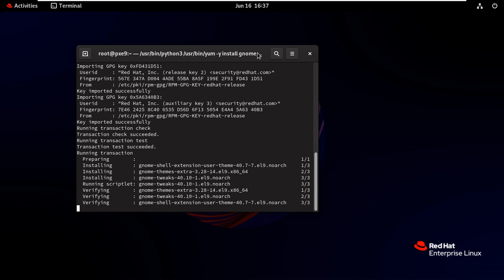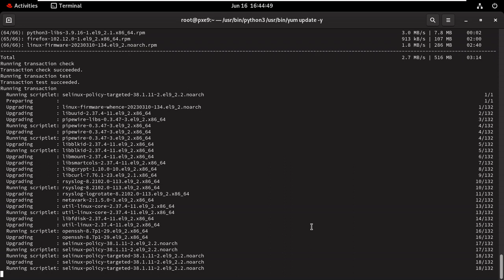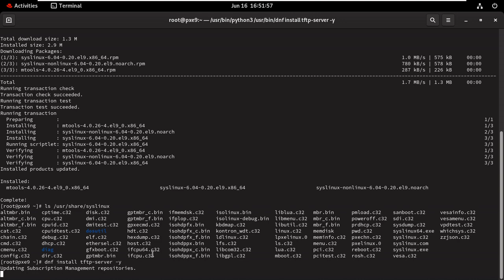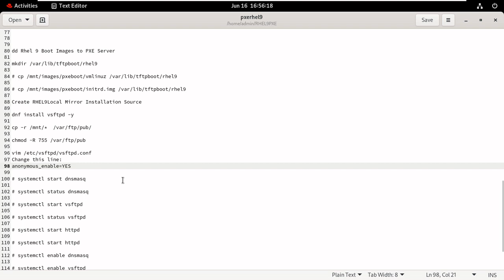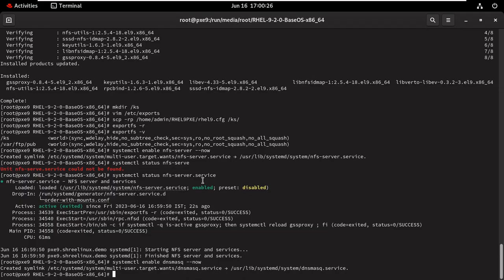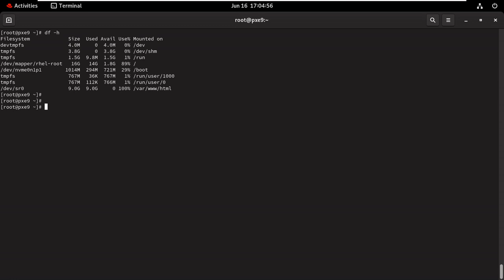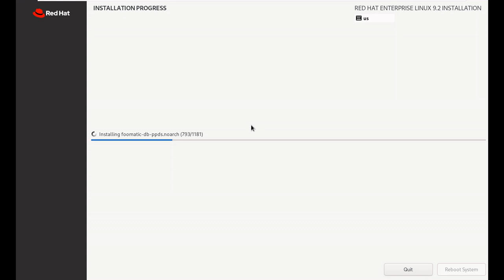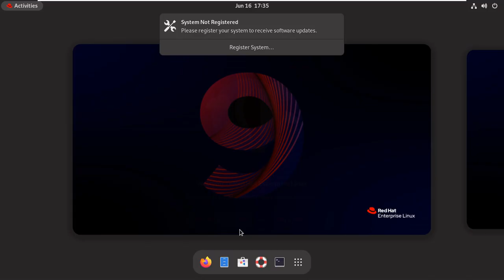How to set up and configure a kickstart & PXE Server On RHEL 9